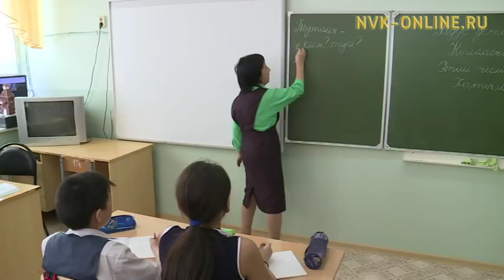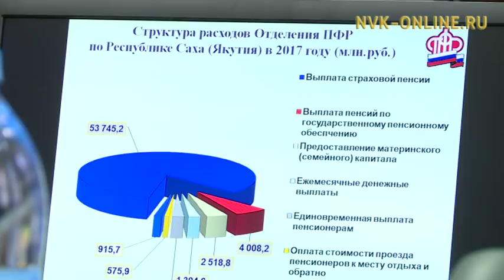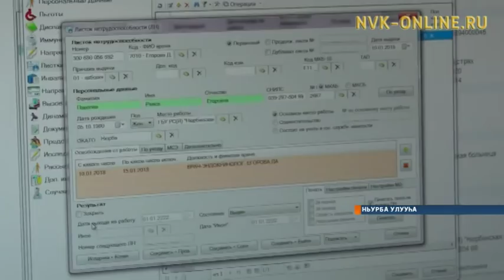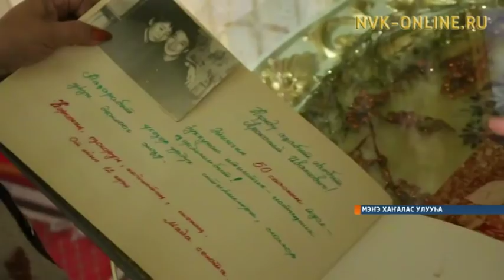Информационная программа «Саха сирэ». Выпуск 24.01.2018 в 18:00